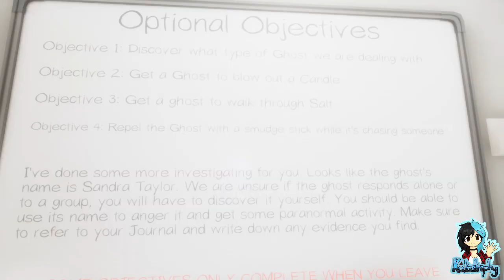Phasmophobia: Blooper Night #01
~PLEASE¤READ¤THE¤DESCRIPTION~

Phasmophobia is a 4 player online co-op psychological horror. Paranormal activity is on the rise and it’s up to me and my team of misfits to use all the ghost hunting equipment at our disposal in order to gather as much evidence as we can.

Every so often during our investigations we let loose and have a night of just... letting our fears drive us insane! Enjoy folks!

Players:

BlackRose
FPSLegate
Katastrophy
Sapphire_The_Fox

Footage & Editing: Katastrophy_x
Game: Phasmophobia by Kinetic Games